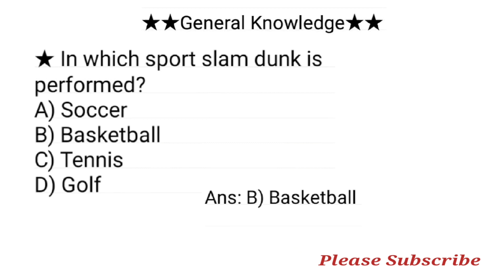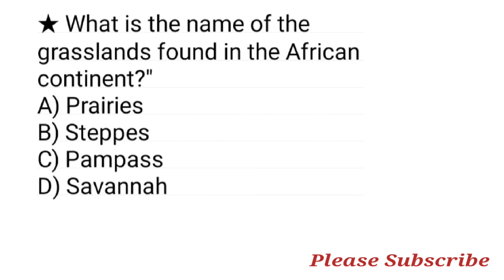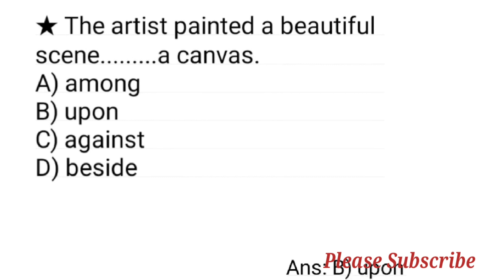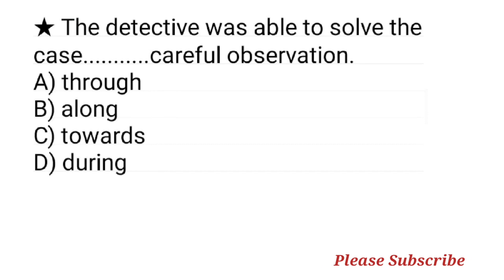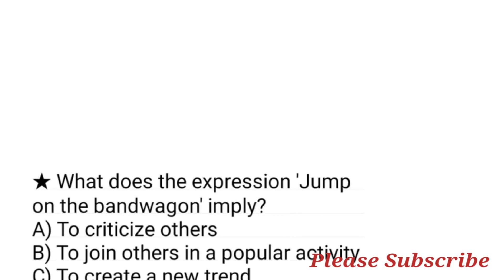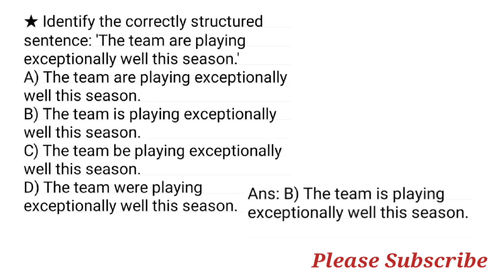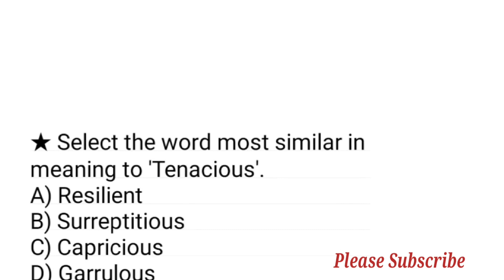গ্লোবাল ইসলামি ব্যাংক পিএলসি এর প্রবেশনারী অফিসার পদের প্রশ্ন সমাধান ২০২৪